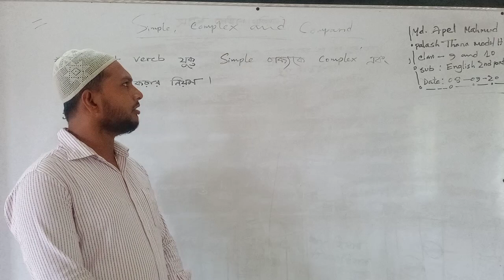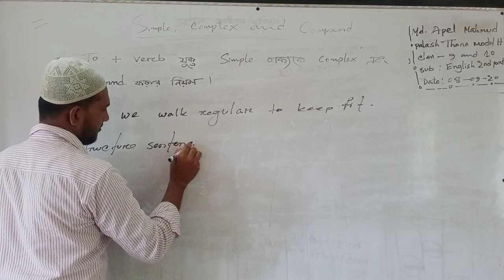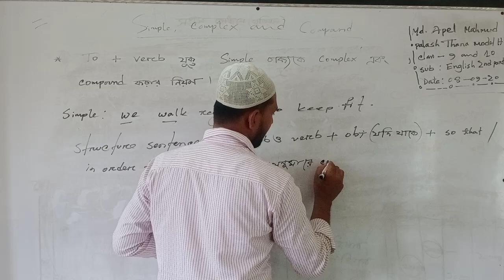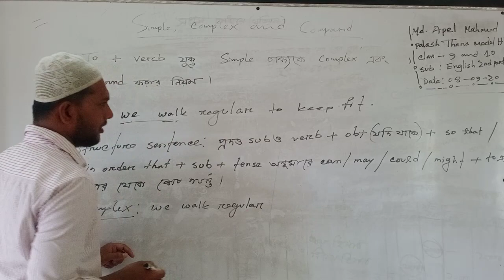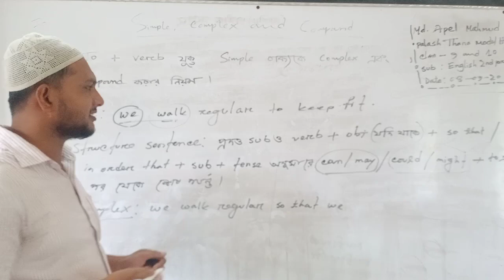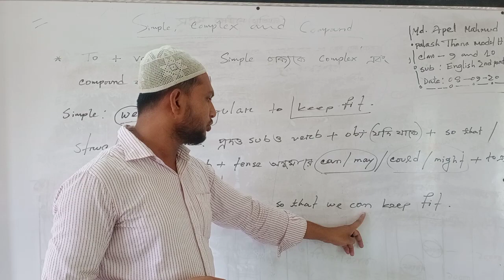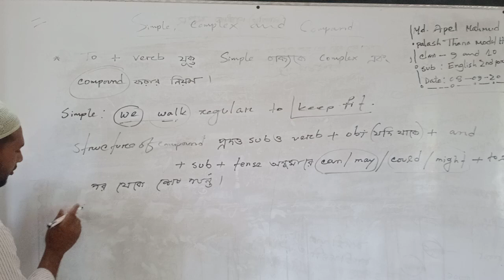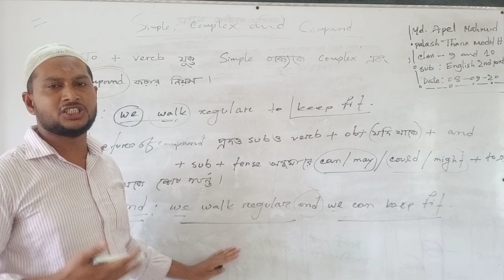English 2nd part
Class 9&10, based on simple , complex and compound.